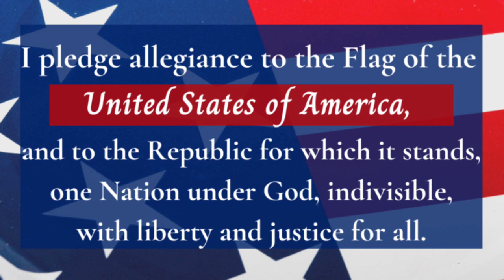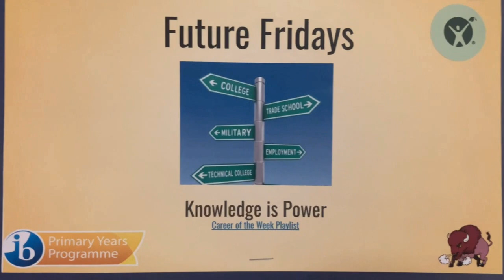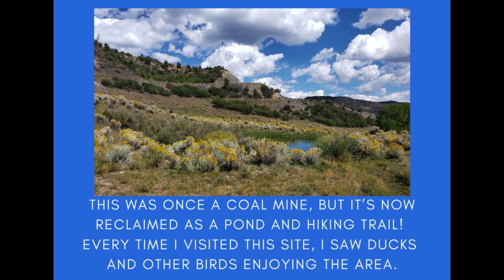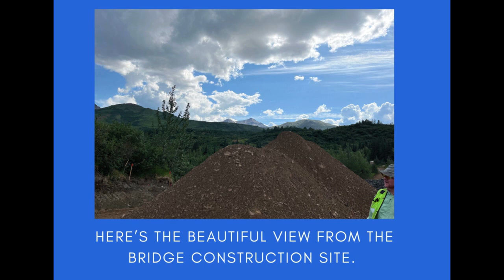Morning Message August 30th (FUTURE FRIDAY)